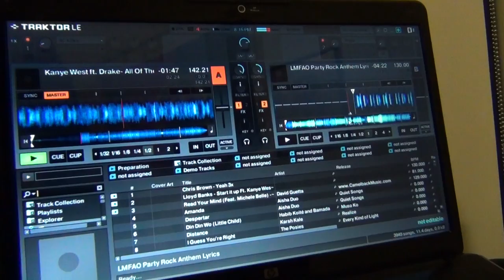Keuka College Party Rock